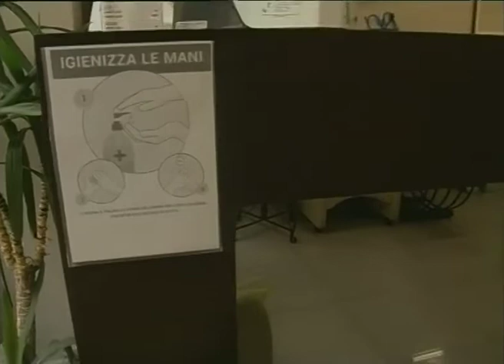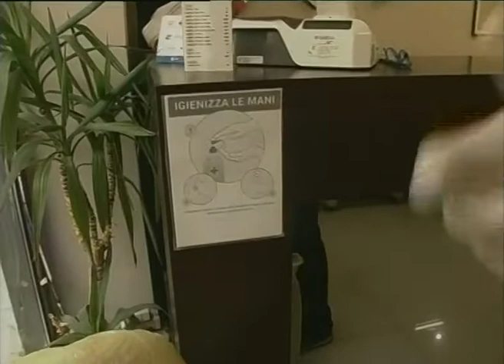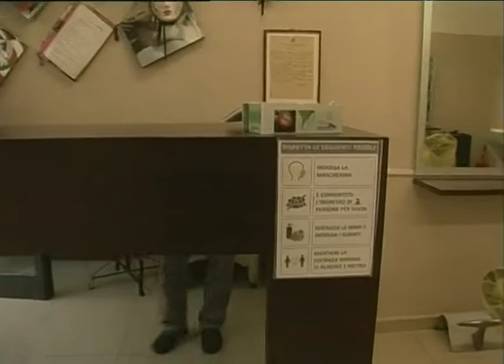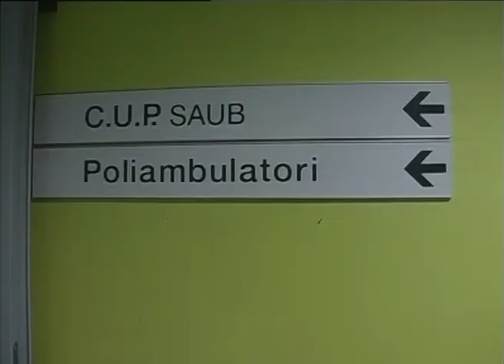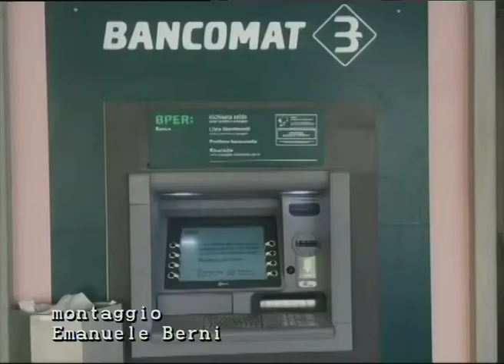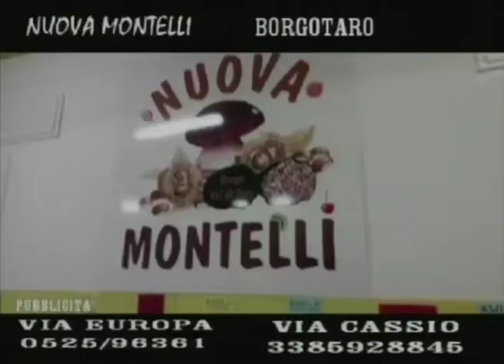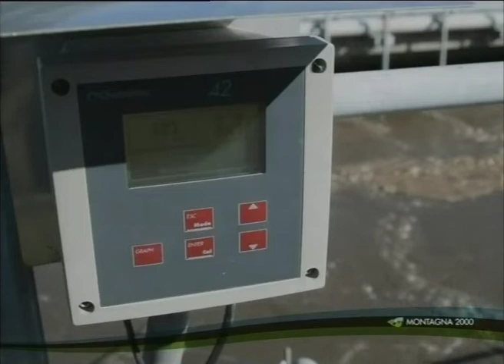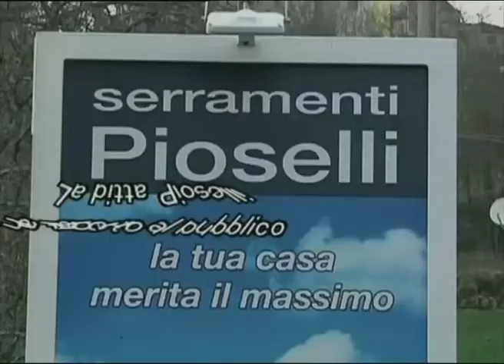RTA News 15-05-20